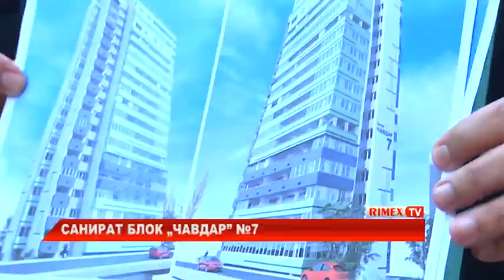RimexTV: Санират блок „Чавдар” №7